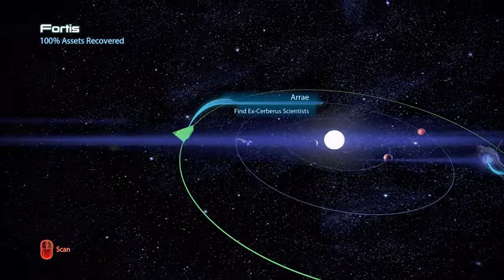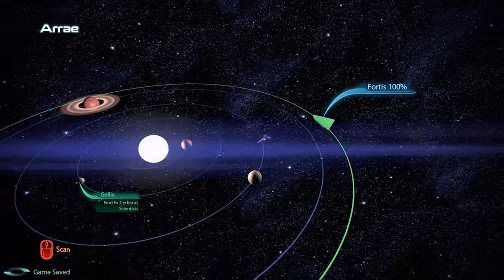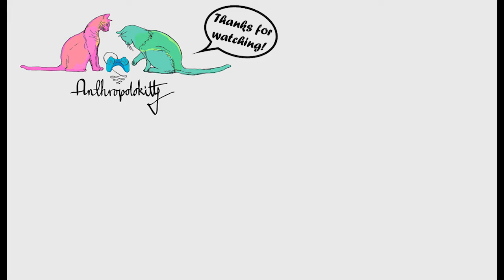Let's Play - Mass Effect 3 - Ep 41 - (Blind) - "Ex-Cerberus Scientists"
We go to find some ex-Cerberus scientists and find an old friend!

Updates regularly!